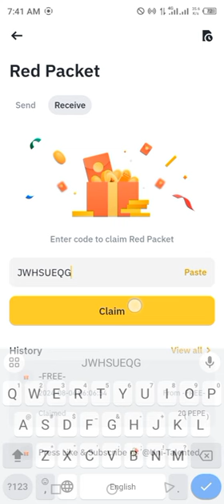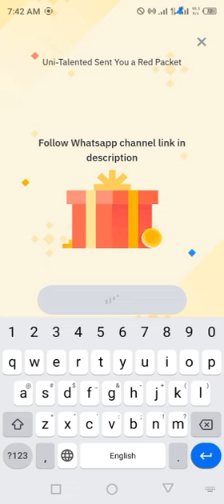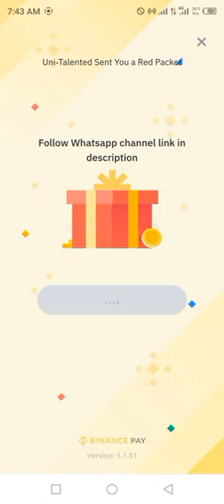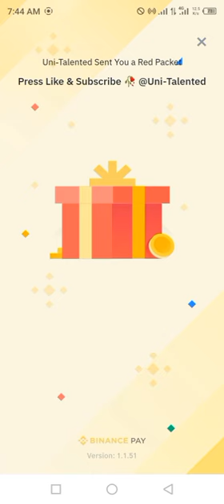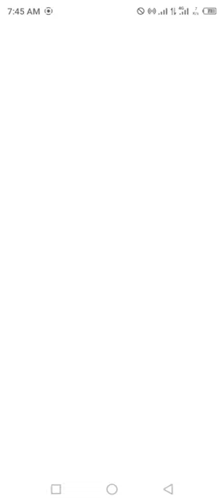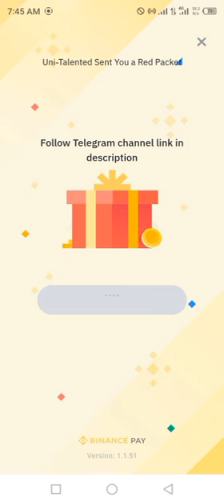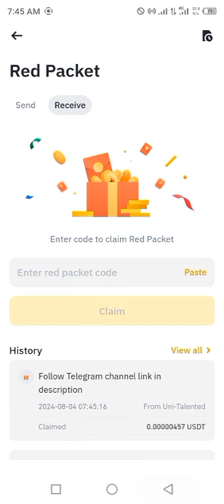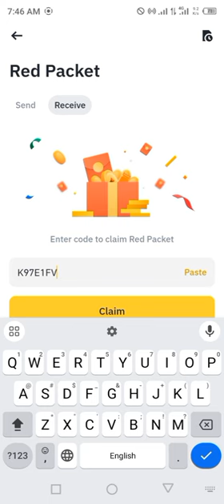Binance red packet code today | USDT FDUSD USDC RED Packets 4 August 2024 Cryptocurrency Box